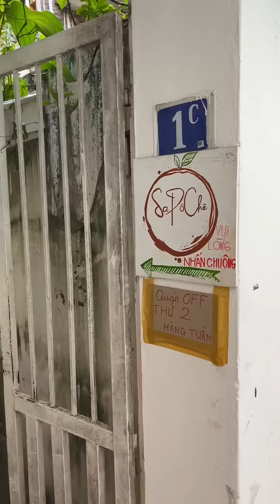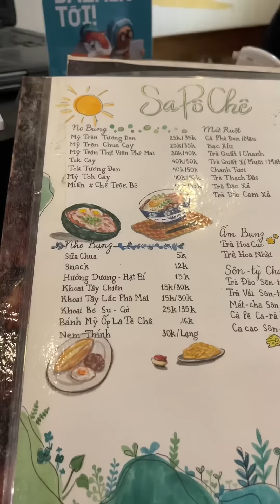Quán Mì Trộn Có Không Gian Cực Chill | Mỏ Khoét Hải Phòng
© Bản quyền thuộc về Mỏ Khoét Hải Phòng
© Copyright by Mỏ Khoét Hải Phòng